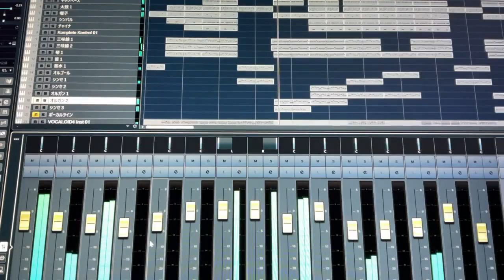【TWITTER】The Story of Insects and Tanuki ; MASA WORKS DESIGN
Masa finally has released a preview for an upcoming (assumed) song series. The Story of Insects and Tanuki or 蟲と狸の話 in Japanese.
Little to nothing is known about the series as of now. Please enjoy